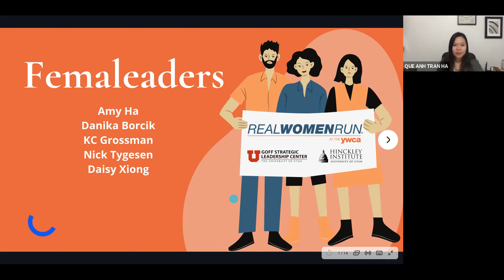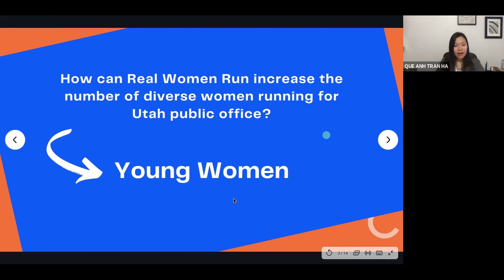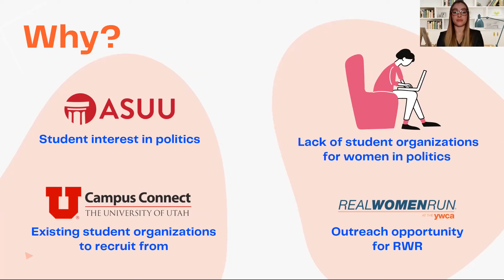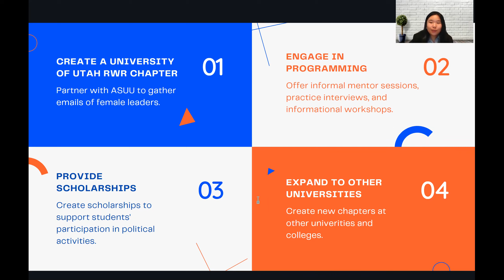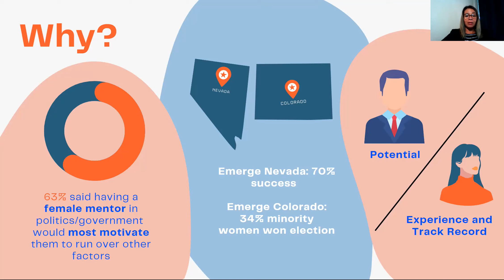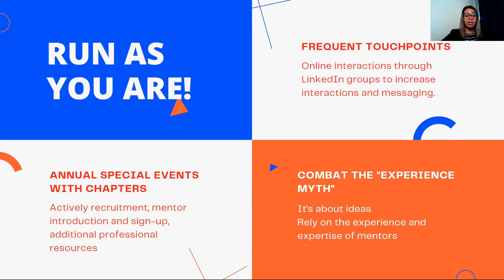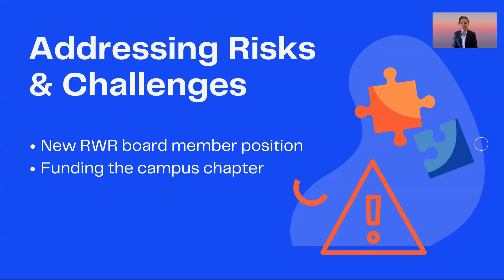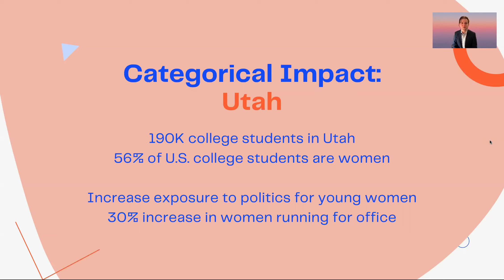Real Women Run Case Competition 2021 | 1st Place Femaleaders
Real Women Run is an initiative through the YWCA that empowers women to participate fully in public life and civic leadership through elected political office at all levels, appointments to public boards and commissions, participation on campaigns, or effective engagement and instruction about our political system.